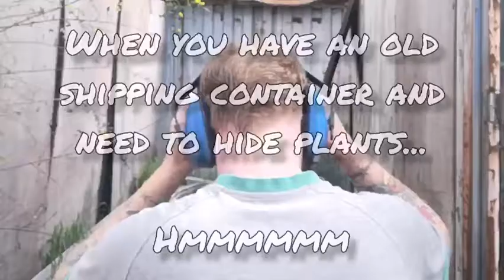BROFESSIONAL way of hiding plants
When you feel as though you need to hide some pot plants and own an angle grinder, welder and an extension lead for power...